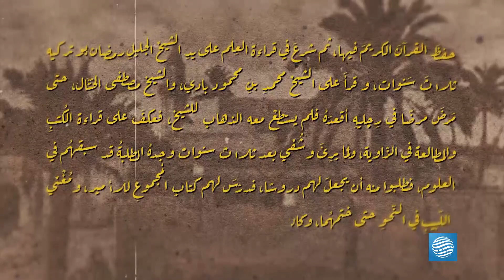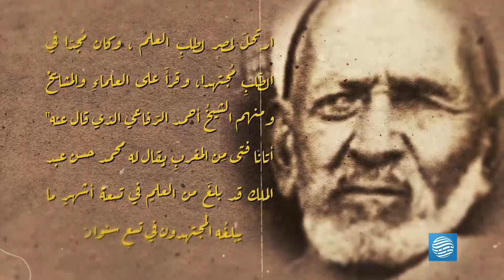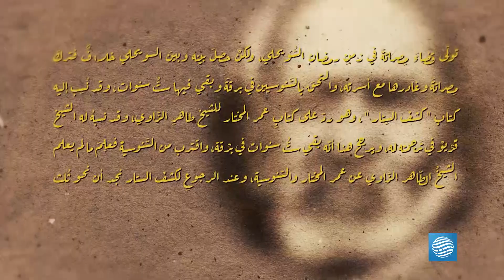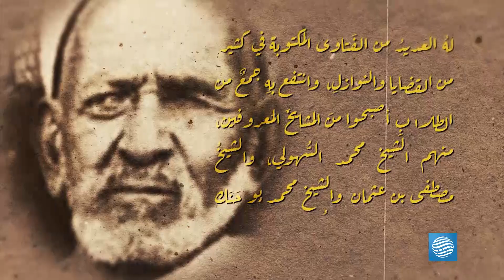أعلام 2 - الشيخ محمد عبد الملك